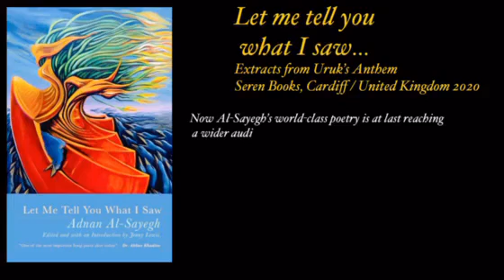''Let me tell you what I saw…'' Extracts from Uruk’s Anthem/ Seren Books, 2020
Let me tell you what I saw…
Seren Books, Cardiff / United Kingdom 2020

Forthcoming from Seren Books on October 26th 2020! Adnan Al-Sayegh's ''Let Me Tell You What I Saw...'' Extracts from Uruk's Anthem. Edited and introduced by Jenny Lewis. Translated by Jenny Lewis, Ruba Abughaida, with others. Cover art is by Dr. Ala Bashir.

دار سيرين للطباعة – كارديف / بريطانيا 2020، تطلقُ كتابها: اتركوني أَقصُّ لكم ما رأيتُ... (مقتطفات من نشيد أوروك) للشاعر عدنان الصائغ. تحرير وتقديم: جني لويس. ترجمة: جني لويس، وربى أبو غيدا، وآخرون
لوحة الغلاف للفنان د. علاء بشير

We are most grateful to the following translators who have contributed greatly to the development of this book: Amani Alabdily, Ali Salim, Hassan Hegazy, Inam Hashim, Alaa Jima, Safaa Sheikh Hamad, Elin Ballsten and Dr Elias Khamis.

ممتنون للغايةِ للمترجمين الذين أسهموا إلى حدٍّ كبيرٍ في إبداعِ هذا الكتابِ، وهم: أماني العبدلي، علي سالم، حسن حجازي، د. إنعام هاشم، علاء جمعة، صفاء شيخ حمد، إلين بالستن، د. الياس خميس.

“An epic phantasmagoria, Uruk’s Anthem is, nevertheless, often
terrifyingly real, with the speaker both a witness to shattering events
and also an active participant in trying to make sense of a world in
chaos where the poem is the only place where the exile can be at
home.
– Niall Munro, Director, Oxford Brookes Poetry Centre

“It’s Iraq’s collective catastrophe poem. It’s a choir poem, a
linguistic flux, a continuous surging of language between words and
images...that flows out with the force of a thousand horsepower!”
– Sherko Bekas (1940–2013) Kurdish poet and freedom fighter

Now Al-Sayegh’s world-class poetry is at last reaching a wider audience in the
English-speaking world. That Jenny Lewis’s own work is integral to
that process is testimony to a rich and rewarding collaboration.”
– Lucy Hamilton, Cambridge